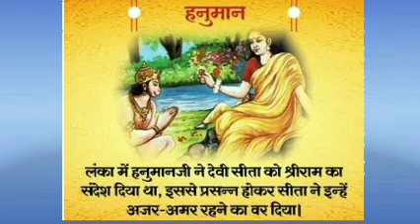सात चिरंजीवी अब कहां रहते है।seven immortaals In hindi।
sapt chiranjeevi
saat chiranjiv kaun hai
sat chiranjeevi
साथ चिरंजीवी
sapt chiranjiv ke naam
sapt chiranjiv
saat chiranjeevi ke naam